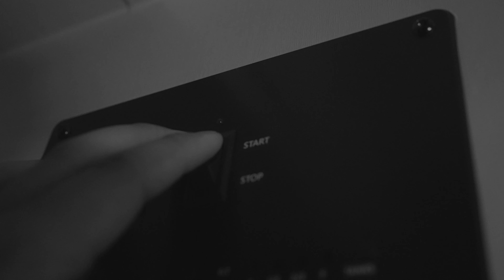I Did it. Mobile Espresso | Sony FX3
Hi,
This is a little video showcasing the native video capabilities of my most compact workhorse in my video arsenal. I currently live in an RV, traveling to every state in the US as a mobile content creator. I  made this video with the fantastic Sony FX3 and 35mm 1.4 GM.

Software: FCP
Macbook Pro 32g Ram 2023